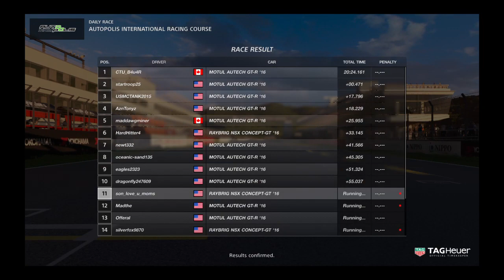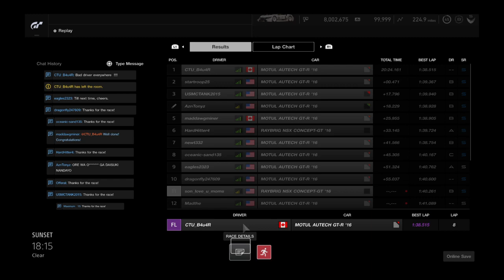Gran Turismo®SPORT_20190312155708